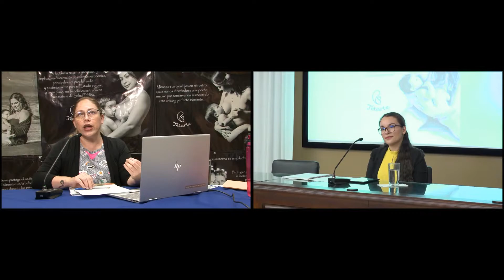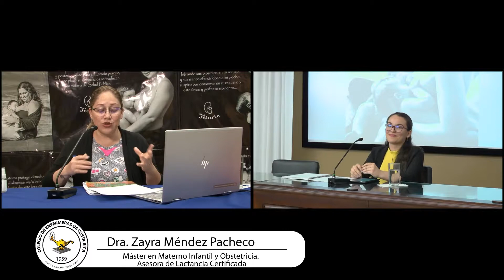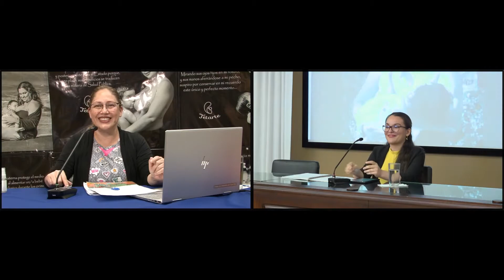Investigación en Lactancia Materna